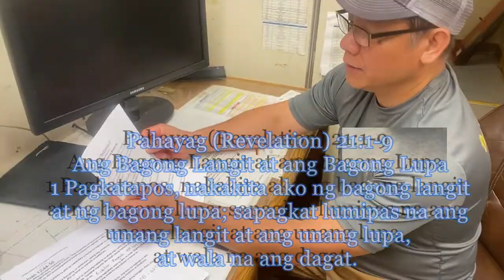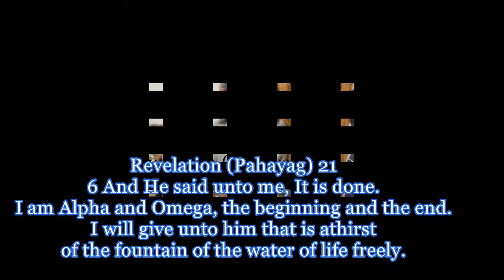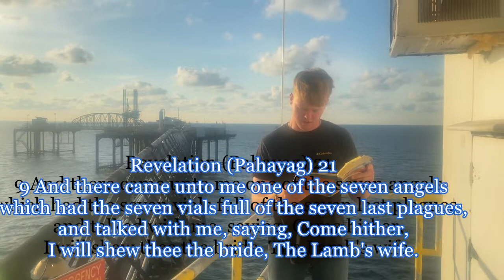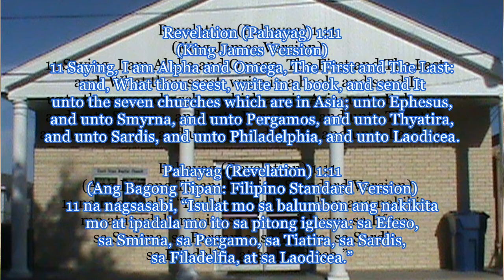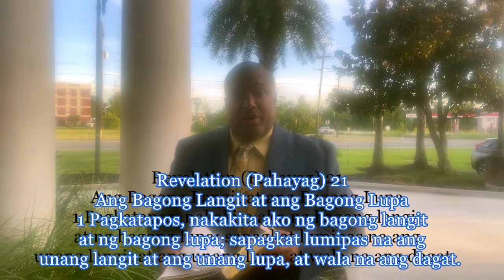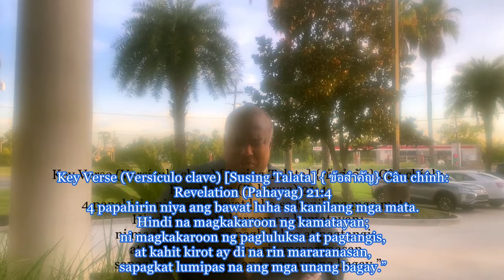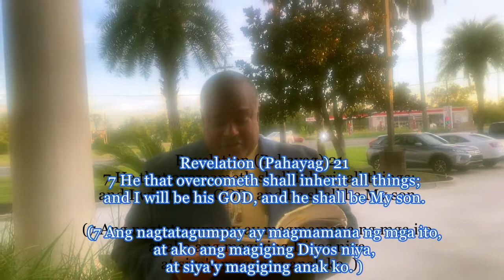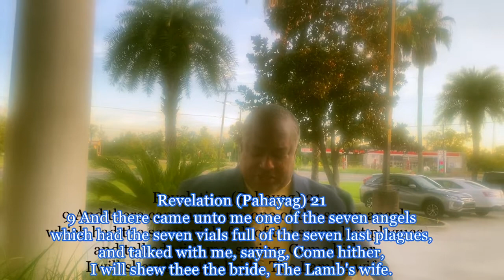Sunday School 08 07 22 A New Home Revelation 21 vv1 9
Sunday School
Revelation 21:1-9

Linggong pasok
 Agosto 7, 2022
Isang Bagong Tahanan
Apocalipsis 21:1-9

โรงเรียนวันอาทิตย์
7 สิงหาคม 2565
บ้านใหม่
วิวรณ์ 21:1-9

Escuela dominical
7 de agosto de 2022
Un nuevo hogar
Apocalipsis 21:1-9

Key Verse (Versículo clave) [Susing Talata] { ข้อสำคัญ} Câu chính:

4 And GOD shall wipe away all tears from their eyes;
and there shaall be no more death, neither sorrow,
nor crying, neither shall there be any more pain:
for the former things are passed away.

4 papahirin niya ang bawat luha sa kanilang mga mata.
Hindi na magkakaroon ng kamatayan;
ni magkakaroon ng pagluluksa at pagtangis,
at kahit kirot ay di na rin mararanasan,
sapagkat lumipas na ang mga unang bagay.”

4 Enjugará Dios toda lágrima de los ojos de ellos;
 y ya no habrá muerte, ni habrá más llanto,
ni clamor, ni dolor; porque las primeras cosas pasaron.

(All verses read in English and Filipino/Tagalog;
Also key verse read in Spanish.)

Revelation (3 Parts)
1) Appearance of The Risen CHRIST to John on Patmos (1:11)
2) Consist of Personalized Messages to the 7 Churches (Rev 2-3)
3) John’s Record of the series of visions (Rev 4-22)
(from Standard Lesson Commentary 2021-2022)

Revelation is apocalyptic:
"uncovering the hidden" (to give hope to the persecuted)
Ang paghahayag ay apocalipsis:
"pagtakip sa natatagong" (magbigay ng pag-asa sa mga inusig)

Thanks to all offshore oil & gas personnel, family,
& friends for reading Scripture, prayers, and translations
for our video ministry. The Standard Lesson Commentary
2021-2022 is used as our guide.
Thanks to Pastor Eddie Cross III (GHBC)
for opening doors of the church to this ministry.

Please join us for next week’s lesson:

Gracias a todo el personal de petróleo y gas en alta mar,
familiares y amigos por leer las Escrituras, oraciones y traducciones
para nuestro ministerio de videos. El Comentario de la lección
estándar 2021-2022 se utiliza como nuestra guía.
Gracias al pastor Eddie Cross III (GHBC) por abrir
las puertas de la iglesia a este ministerio.

Únase a nosotros para la lección de la próxima semana:

ขอขอบคุณบุคลากรด้านน้ำมันและก๊าซนอกชายฝั่งทุกคน ครอบครัว
& เพื่อน ๆ สำหรับการอ่านพระคัมภีร์ คำอธิษฐาน และการแปล
สำหรับพันธกิจวิดีโอของเรา คำอธิบายบทเรียนมาตรฐาน
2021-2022 ใช้เป็นแนวทางของเรา
ขอบคุณบาทหลวง Eddie Cross III (GHBC)
สำหรับการเปิดประตูของคริสตจักรเพื่อพันธกิจนี้

โปรดเข้าร่วมบทเรียนสัปดาห์หน้ากับเรา:

Salamat sa lahat ng offshore oil & gas personnel, pamilya,
at mga kaibigan para sa pagbabasa ng Banal
na Kasulatan, mga panalangin, at mga pagsasalin
para sa aming ministeryo sa video.
 Ang Pamantayang Komentaryo ng Aralin
Ang 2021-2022 ay ginagamit bilang aming gabay.
Salamat kay Pastor Eddie Cross III (GHBC)
para sa pagbubukas ng mga pintuan
ng simbahan sa ministeryong ito.

Mangyaring sumali sa amin para
sa aralin sa susunod na linggo:

Sunday School
August 14, 2022
A New City
Revelation 21:10-21

Escuela dominical
14 de agosto de 2022
Título: Una nueva ciudad
Escritura: Apocalipsis 21:10-21

สิงหาคม 14, 2022
เมืองใหม่
วิวรณ์ 21:10-21

Sunday School
Linggong pasok
Agosto 14, 2022
Isang Bagong Lungsod
Apocalipsis 21:10-21

We have a special guest speaker for this lesson.
Mayroon kaming espesyal na
 panauhing tagapagsalita para sa araling ito.
เรามีวิทยากรรับเชิญพิเศษสำหรับบทเรียนนี้
Chúng tôi có một diễn giả khách mời đặc biệt cho bài học này.
Tenemos un orador invitado especial para esta lección.

Glorificad a JESÚS en este cuerpo.
ถวายเกียรติแด่พระเยซูในร่างกายนี้